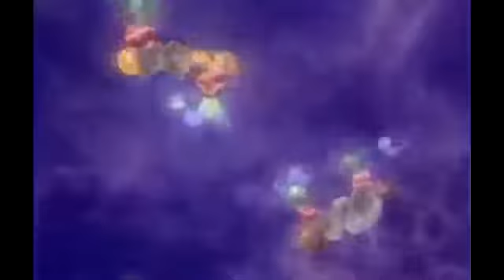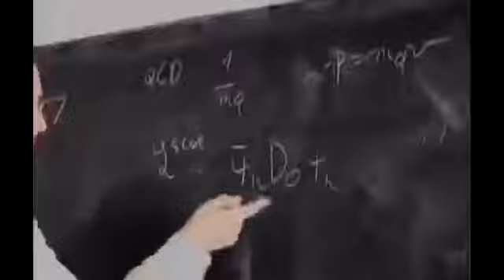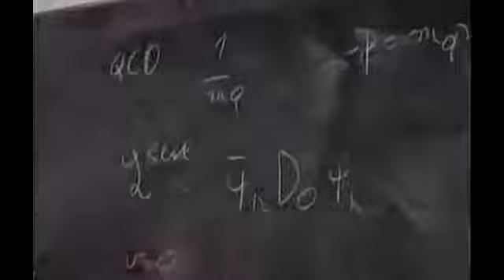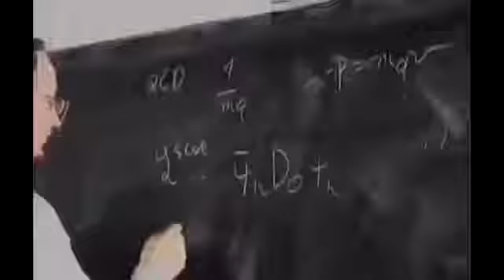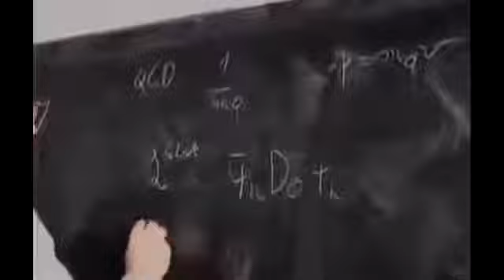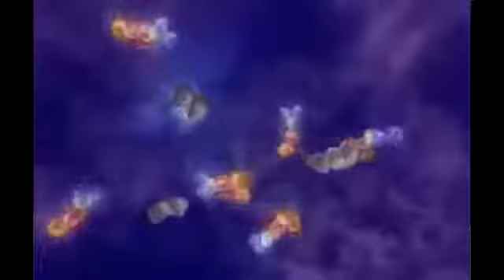Les 10 Plus Grand Phénomènes PARANORMAUX Inexpliqués à Ce Jour [ Documentaire Paranormal ]